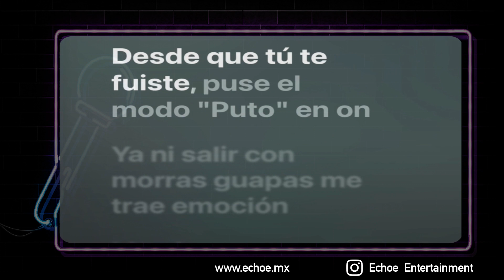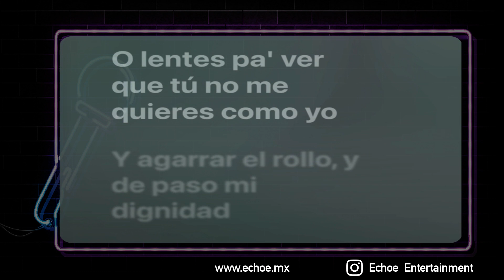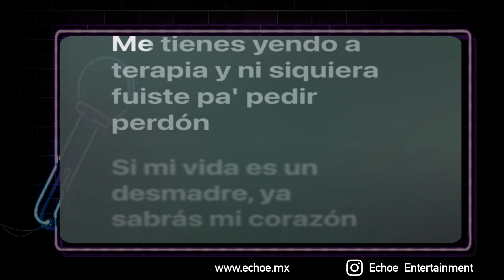Eden Muñoz & Junior H - Abcdario (Versión Karaoke)